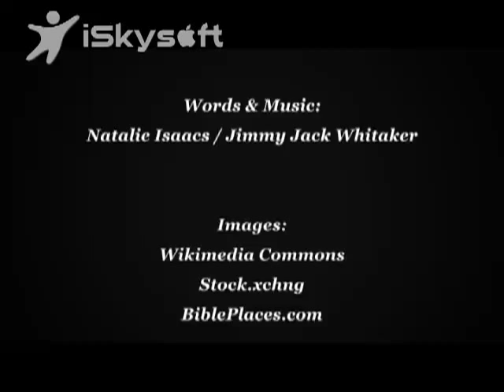Oh Israel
Performed by Natalie Isaacs

Featuring Marty Goetz